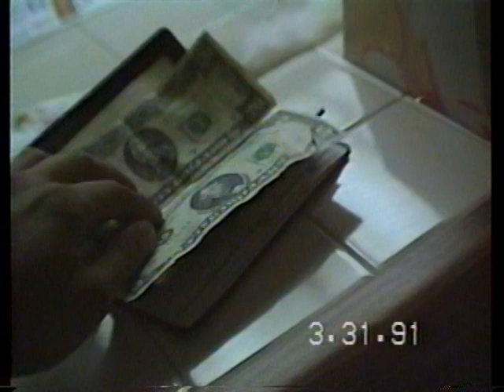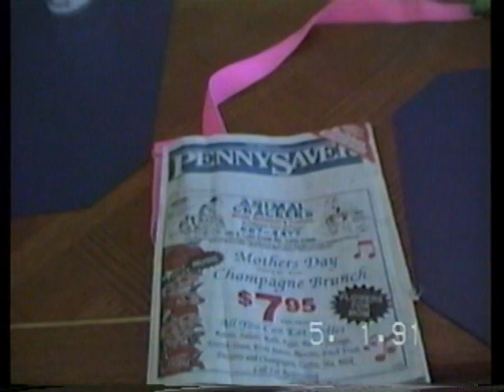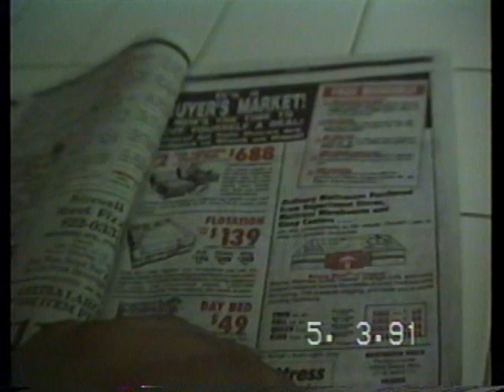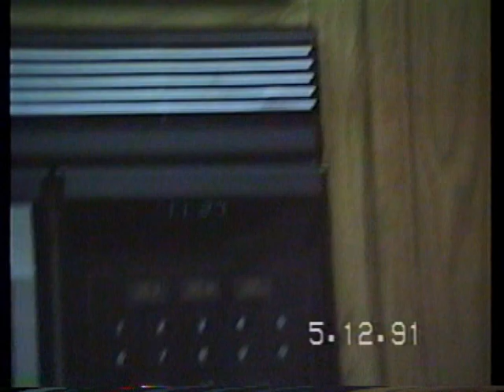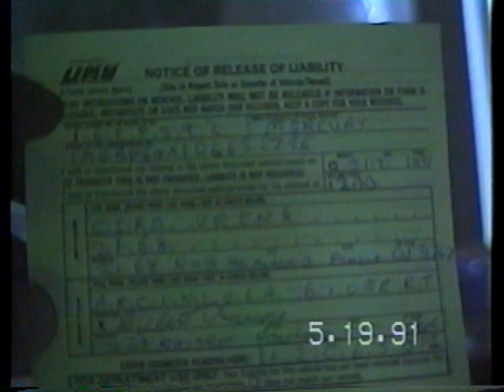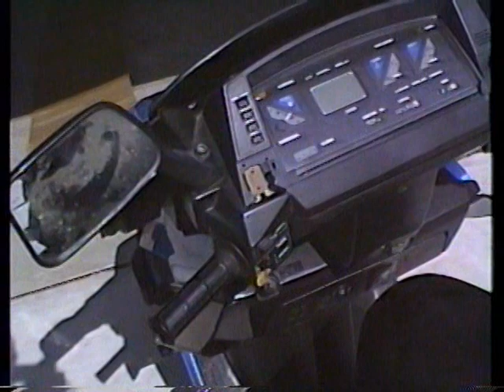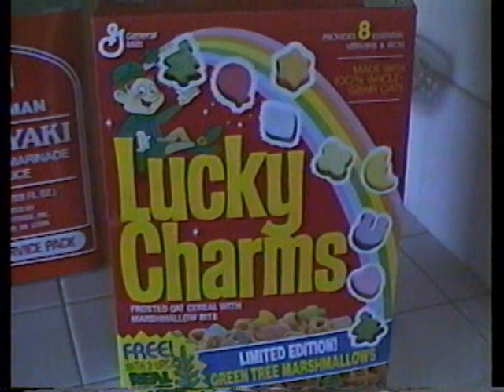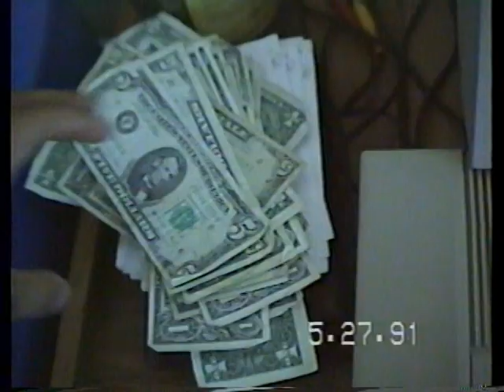Life in the 90s (April/May 1991 entire 2 hour VHS)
So, with the new life at a nice 2 story house at 7129 Kaiser st Fontana! I was basically continuing with my 80's life ONTO 1991. This "80's life" did not completely phase out of me until going onto the mid 90s!!!
During this moment, my financial life SUCKED! Because of the recession in 1990. I was a victim of recession at this time. And it is NO HELP when the community treats certain people better than others. When it comes to looking for a job anyway. IT WAS HARD FOR ME to get jobs, because of employers profiling of me. It's easy to tell BTW. So, with only the coffee shop job, working only 15 hour a week. $50 weekly. It was very difficult for me to make ends meet then! I tried really hard to get a job working as a auto mechanic. BUT NEVER happened. So with the continuing deterioration of my financial life, I HAD to resort to selling off almost everything I had. Which included my beloved white 1983 Mercury Marquis. Then, we had a burglary ALREADY! May 1991, they stole several items, mostly my stuff. INCLUDING my VHS camcorder!!! YES my VHS camcorder! Later we had already knew who did it!! It was a NEW neighbor I became friends with. Miraculously they actually RETURNED all our stuff! YES you read this RIGHT! They RETURNED our stuff, which includes MY VHS camcorder!!! But anyway, a short time later, I had an accident on my Elite 150 scooter while I was on the freeway! I'm LUCKY I'm still alive! I should have been in the dust. But it DIDN'T happen! The lord God did NOT want me to go just yet!!! So, continuing to sell off everything else which INCLUDED THIS VHS camcorder!! The end of this video shows my mom's friend buying the Nintendo off me, and then I gave my camcorder to her! So NO MORE cam until Aug 1991, BUT however, she let me use this camcorder for my brother's graduation at Nogalas high school La Puente CA.